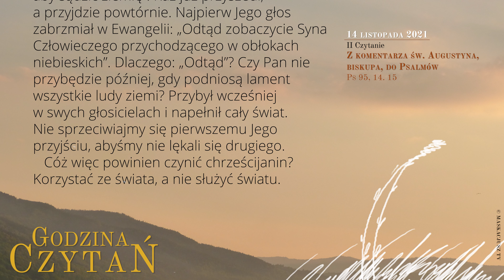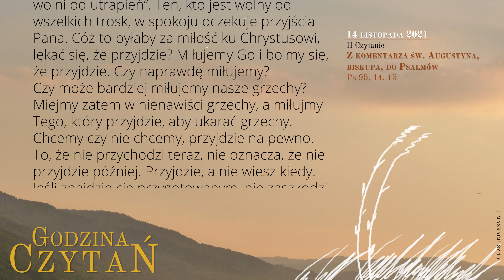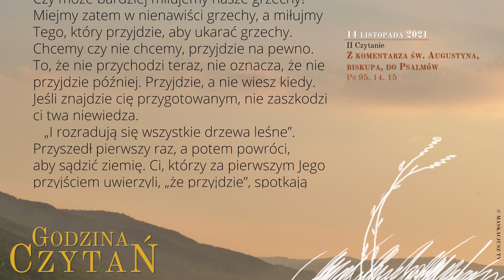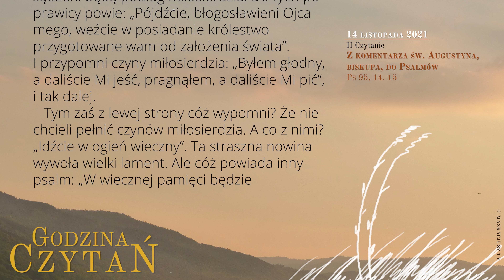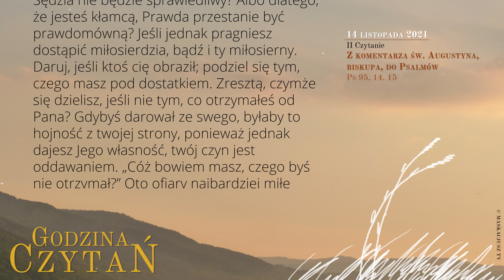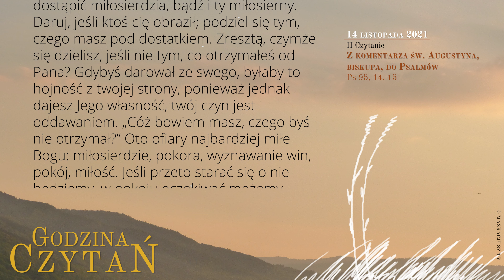GodzinaCzytań | II Czytanie | 14 listopada 2021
14 listopada 2021
XXXIII Niedziela zwykła

Z komentarza św. Augustyna, biskupa, do Psalmów